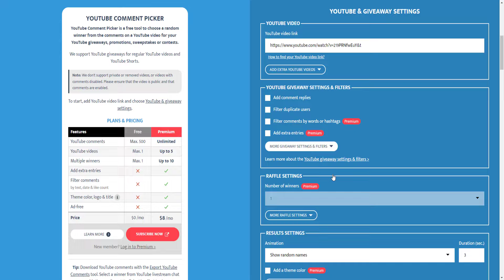This GP Changes EVERYTHING.. Ep #05 - Vulcan RSPS